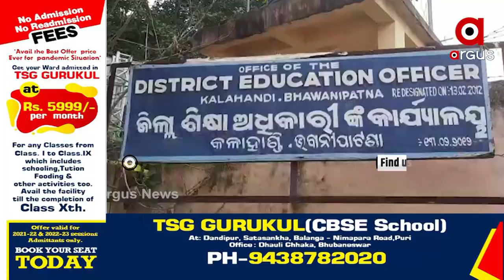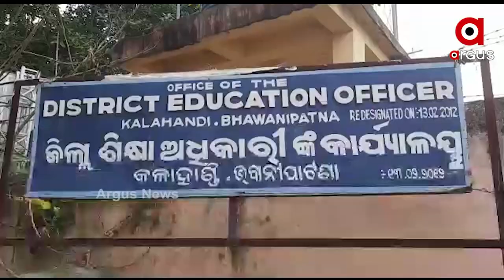କଳାହାଣ୍ଡିରେ ପୁଣି ନକଲି ଶିକ୍ଷକ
କଳାହାଣ୍ଡିରେ ପୁଣି ନକଲି ଶିକ୍ଷକ । ଯାଞ୍ଚ ବେଳେ ଧରାପଡ଼ିଲା 12ଜଣଙ୍କ ଜାଲ ସାର୍ଫିକେଟ । ଦିଆଯିବ 1 ମାସର ସମୟ । ଉତ୍ତର ଆଧାରରେ ନିଆଯିବ କାର୍ଯ୍ୟାନୁଷ୍ଠାନ ।